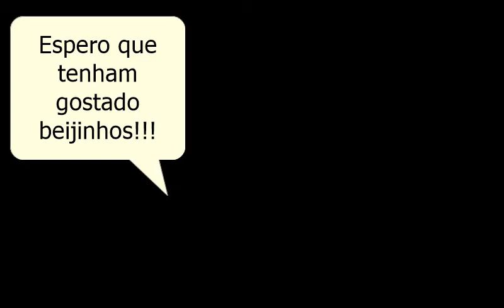Roblox na escola com minhas melhores amigas